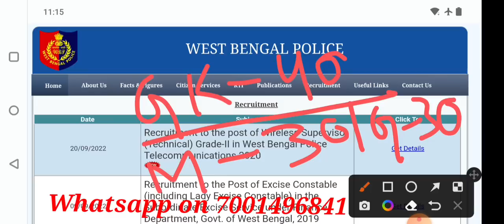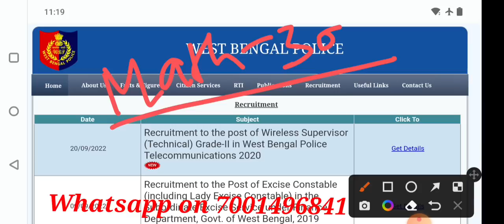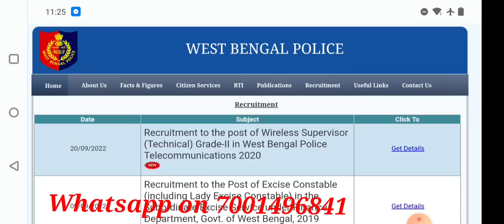কলকাতা পুলিশে শেষ 45 দিনে কোন ট্রিকসে পড়লে 60+পাবেই🔥KP PRILI CRACK BEST STRATEGY BY CHIRANJIT SIR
প্রাইমারি টেট/কলকাতা পুলিশ অথবা পশ্চিমবঙ্গ পুলিশ 2022 পরীক্ষার জন্য আমাদের কাছে পড়তে চাও তারা নিচের দেওয়া নম্বরে  হোয়াটসঅ্যাপ করো
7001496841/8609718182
**যারা আমাদের তৈরি 99% কমন যোগ্য সাজেস্টিভ জিকে বইটি কিনতে চান তারা নিচের দেওয়া লিঙ্ক থেকে সরাসরি কিনতে পারেন
অথবা নিচের দেওয়া হোয়াটসঅ্যাপ নম্বরে যোগাযোগ করুন
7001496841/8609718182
** বইটির মূল্য কেবলমাত্র ১৪৯ টাকা
তবে আমাদের ব্যাচের ছাত্রদের জন্য বিশেষ ছাড় আছে।
এছাড়া
রানাঘাট ব্রাঞ্চে অথবা পাঁশকুড়া ব্রাঞ্চে অথবা বোলপুর অথবা বহরমপুর ব্রাঞ্চে পড়তে চাও তারা নিচের দেওয়া নম্বরে হোয়াটসঅ্যাপ করো 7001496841
***যারা কলকাতা পুলিশ কনস্টেবল এবং পশ্চিমবঙ্গ পুলিশ কনস্টেবল 2022 এর জন্য পড়তে চাও অনলাইনে তারা নিচের দেওয়া হোয়াটসঅ্যাপ নম্বরে যোগাযোগ করো***
যারা পাঁশকুড়া ব্রাঞ্চ অথবা রানাঘাট ব্রাঞ্চ সরাসরি এসে পড়তে চাও তারা নিচের দেওয়া নম্বর হোয়াটসঅ্যাপ করো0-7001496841
এছাড়া যারা পশ্চিমবঙ্গ পুলিশ সাব-ইন্সপেক্টর মেন পরীক্ষা এবং ওয়্যারলেস অপারেটর মেন পরীক্ষার ব্যাচে অনলাইনের মাধ্যমে পড়তে চাও
তারাও নিচের দেওয়া হোয়াটসঅ্যাপে য করুন

আমাদের তৈরি সাজেস্টিভ ইংরেজি বইটি কেনার লিংক দেওয়া হল,
কলকাতা পুলিশ ও পশ্চিমবঙ্গ পুলিশ পরীক্ষার স্পেশাল অংকের সাজেস্টিভ বই
যারা রানাঘাট ব্রাঞ্চে পড়তে চান তারা অবশ্যই নিচের দেওয়া হোয়াটসঅ্যাপ নাম্বারে যোগাযোগ করুন
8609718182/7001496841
যারা পাঁশকুড়া ব্রাঞ্চ এ পড়তে যান, তারা নিচের দেওয়া হোয়াটসঅ্যাপ নাম্বারে যোগাযোগ করুন
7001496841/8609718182